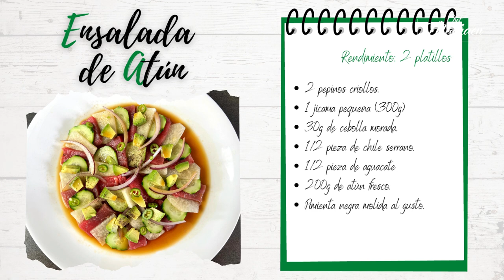Ensalada de atún fresco | Ceviche de atún fresco y soya | Nivel4-08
En este octavo video les comparto la receta de una ensalada atún fresco o ceviche de atún fresco, especial y delicioso para esta temporada de calor. Les va a encantar.